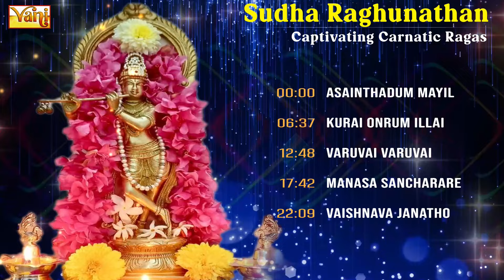Best Carnatic Ragas | Sudha Raghunathan | Asainthadum Mayil | குறை ஒன்றும் இல்லை | Manasa Sancharare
Embark on a mesmerizing musical journey with "Vocal Enchantment: Sudha Raghunathan Captivates with Carnatic Ragas." This video showcases the captivating artistry of Sudha Raghunathan, a leading exponent of Carnatic music, renowned for her mastery of ragas and ability to weave magic with her voice. Sudha Raghunathan, a celebrated Carnatic vocalist known for her impeccable vocal technique, soulful renditions, and ability to breathe new life into ancient compositions. Whether you're a seasoned Carnatic music aficionado or a curious newcomer, this video offers a captivating introduction to the beauty and power of this classical tradition.